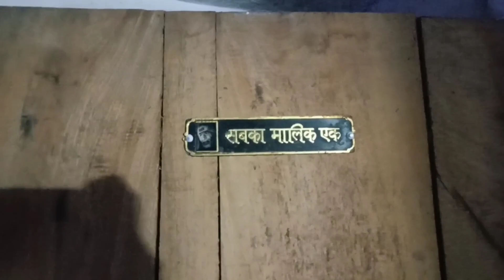my new Vlogs vide Diwali mein ghar ka Safai ho raha hai